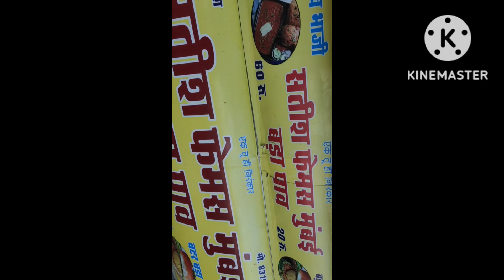Satish Mumbai Vada pav|| Bhopal | City of lakes| 7 no stop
This is my first vedio from bhopal.vadapav in 7 no stop opposite Sagar gaire bhopal